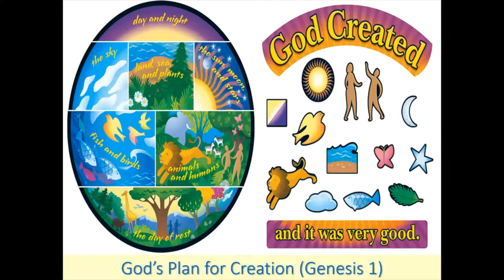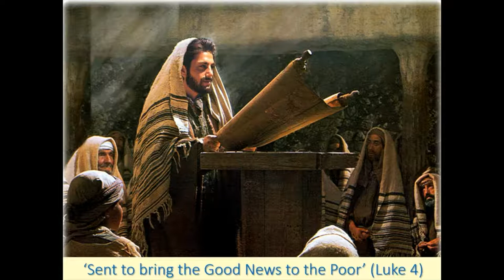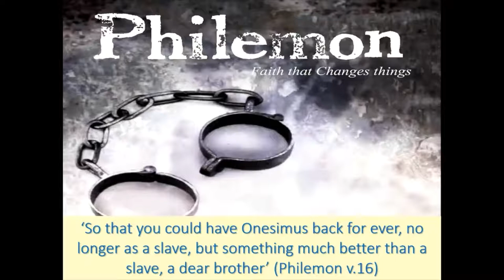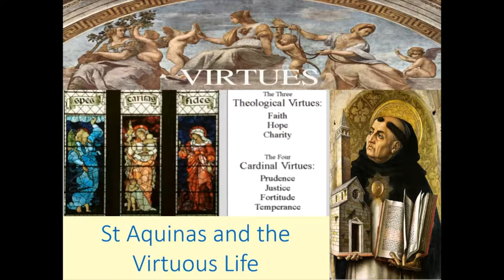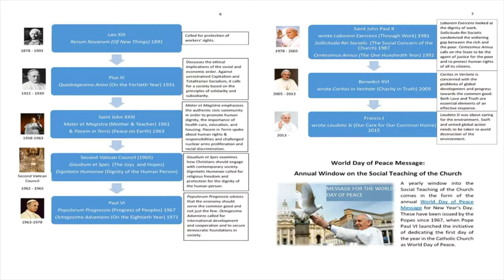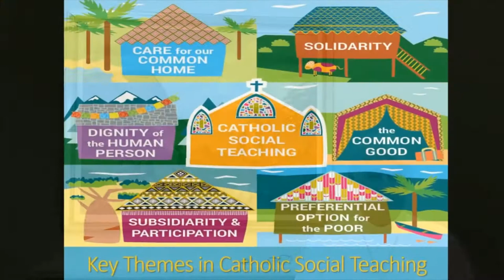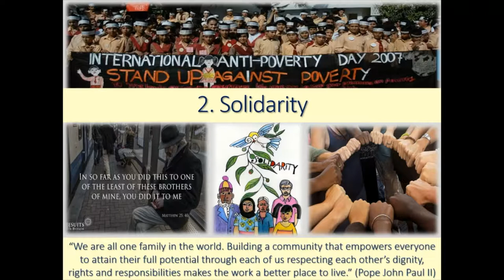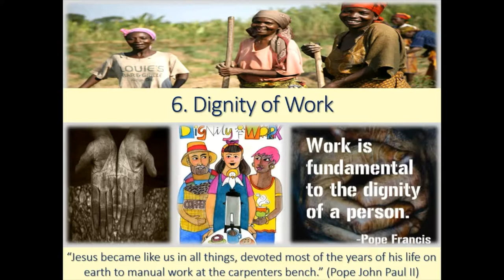Bishop Noel Treanor - "Catholic Social Teaching"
Bishop Noel Treanor joins Youth 2000 with his workshop called "Catholic Social Teaching', looking at what this is and how we can engage in it.

We are delighted to welcome Bishop Noel to Youth 2000 and thank him for this excellent workshop.